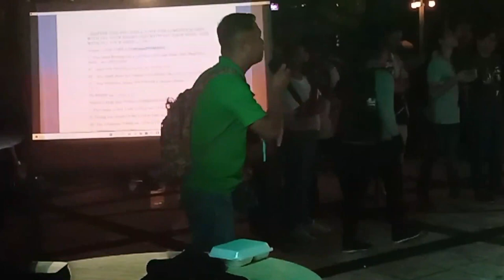Rev Fr Darwin Gitagano vs Ptr Archie Añedes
3. Click like button
4. Share to everyone
5. Visit "ALREP SOCIETY" Lazada Store for you to have KAP Items like; mug, T-shirt, Polo Shirt, Magnetic Picture and more

YouTube Channel Members :
Moneth Victorino
annalei villena
Pamela D. Ongco
Jose Lubas
Ferds
Joel Jumawid